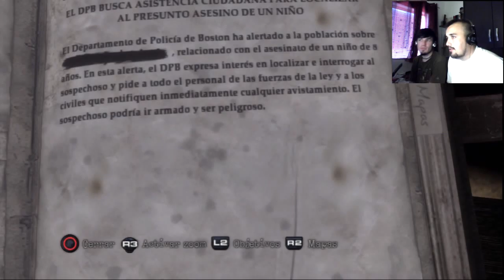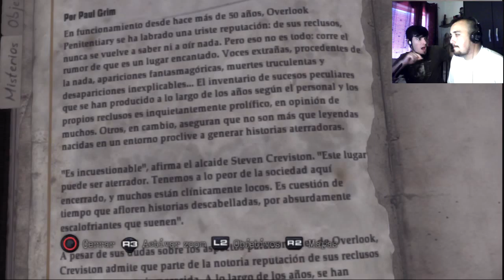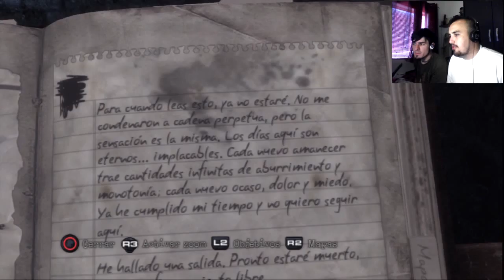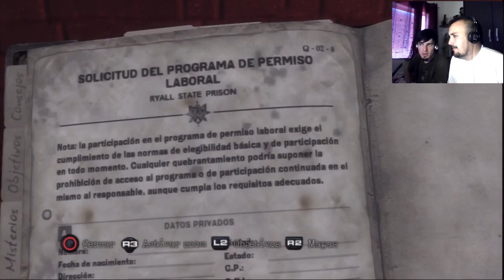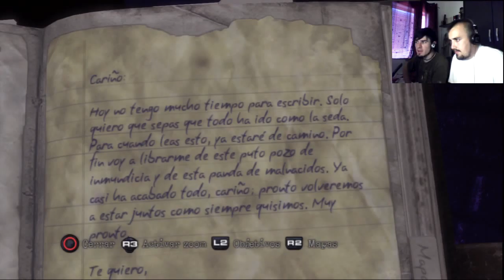Silent Hill Downpour 2.0 // Volviendose loco // Walkthrough HD Parte 20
Nuevos Canales

Vito: